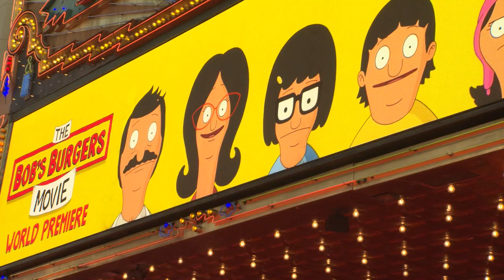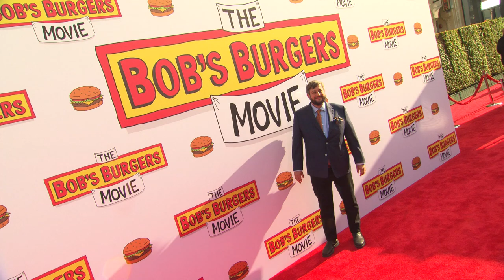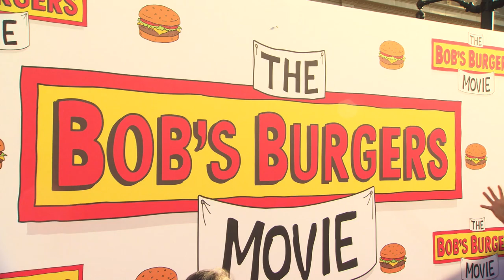THE BOB'S BURGERS MOVIE (2022) | World Premiere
The Bob's Burgers Movie - World Premiere - El Capitan Theater (Los Angeles)
Directed by Loren Bouchard, Bernard Derriman and starring Stephanie Beatriz, Kristen Schaal, Gary Cole, Kevin Kline, Zach Galifianakis, H. Jon Benjamin, David Herman...

The Belchers try to save the restaurant from closing as a sinkhole forms in front of it, while the kids try to solve a mystery that could save their family's restaurant.